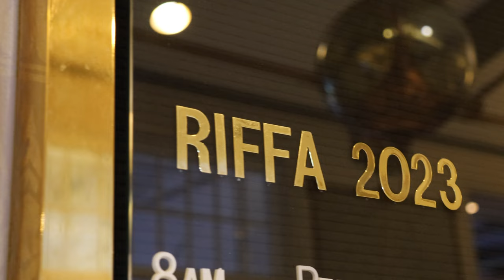RIFFA 2023 – Networking Series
Regina International Film Festival & Awards is a Canadian Academy Awards qualifying festival held in Regina SK. The festival supports and highlights Saskatchewan filmmakers, hosts masterclasses, industry talks and special events to encourage visiting filmmakers and local filmmakers to connect and learn from one another. RIFFA's robust international program seeks to build community capacity in the cinematic arts to encourage inclusion, human connection, innovation, and self-expression through storytelling. RIFFA strongly encourages stories with a unique point of view and critical perspectives that can create positive social change and empower marginalized communities.

MISSION: Inspire & motivate people to discover the world through the art of motion pictures